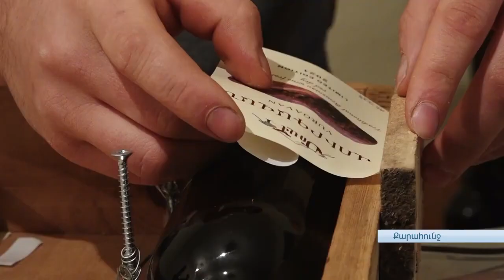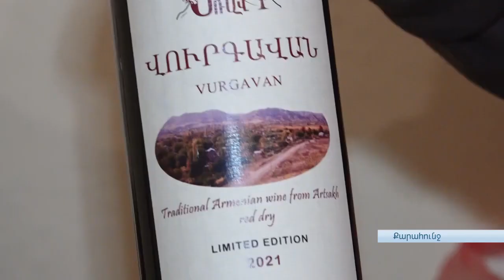Արցախ անունով երիտասարդը Արցախում գինեգործությամբ է զբաղվում